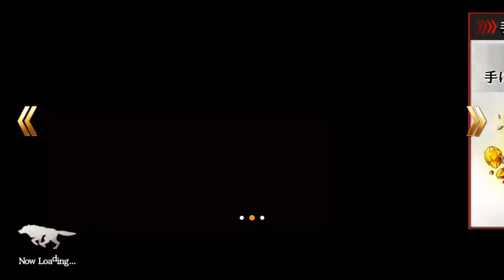God Eater Resonant Ops Gameplay (Part 20)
Taking a break from the main story to do this event.